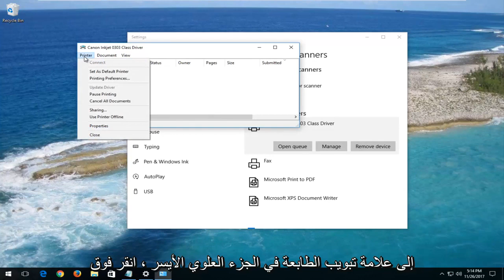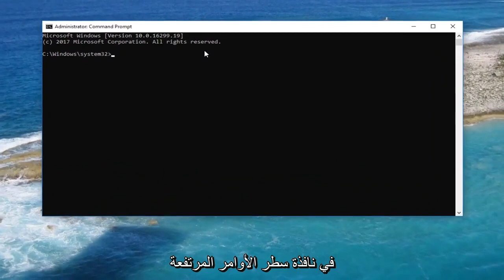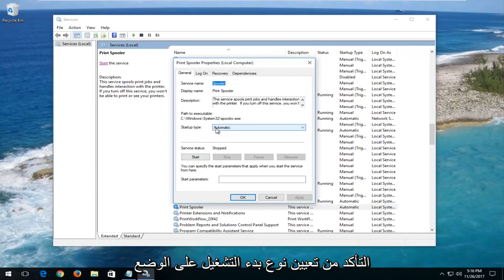كيفية مسح قائمة انتظار الطباعة في نظام التشغيل Windows 11/10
كيفية إصلاح المستند عالق في قائمة انتظار الطابعة

اكتب هذا الأمر:
del %systemroot%\System32\spool\printers\* /Q